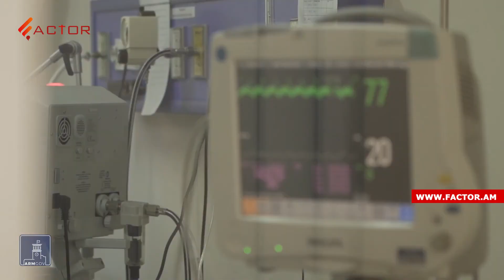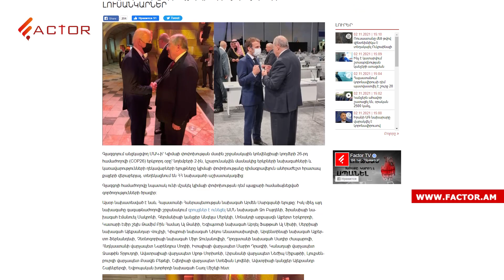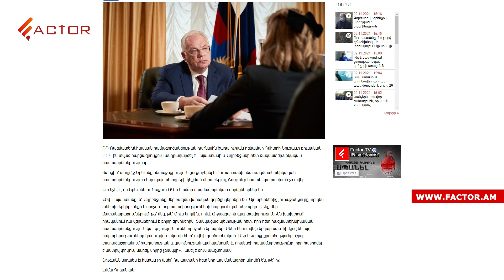ԵՏՄ-ում շաքարավազի դեֆիցիտ կա․ կորոնավիրուսից մահվան նոր ռեկորդ՝ 62 մարդ է մահացել․ Լուրեր